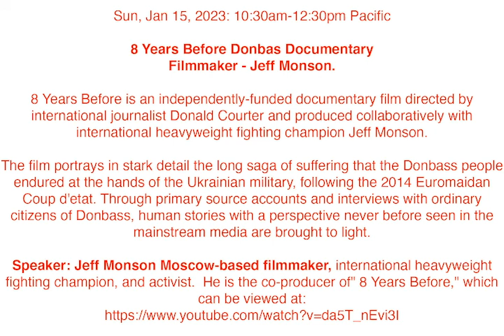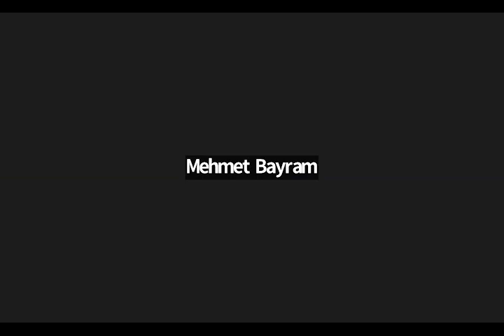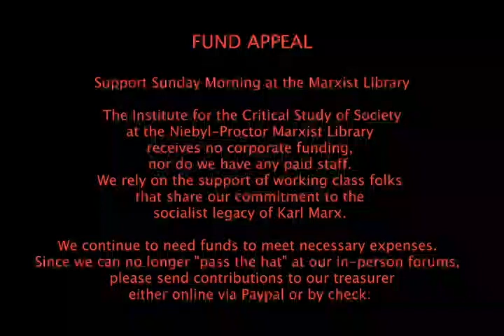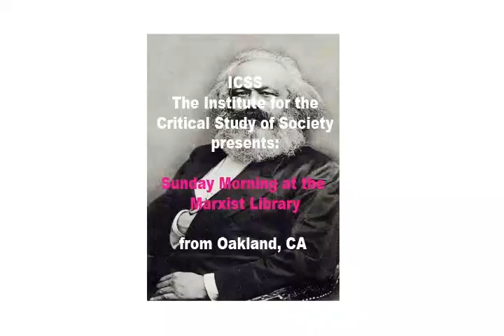ICSS 20230115 8 Years Before Donbas Documentary - Don Courter-Last minute change from Jeff Monson-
Sun, Jan 15, 2023: 10:30am-12:30pm Pacific

Filmmaker - Don Courter (Last minute change from Jeff Monson)

8 Years Before is an independently-funded documentary film directed by international journalist Donald Courter and produced collaboratively with international heavyweight fighting champion Jeff Monson.
The film portrays in stark detail the long saga of suffering that the Donbass people endured at the hands of the Ukrainian military, following the 2014 Euromaidan Coup d'etat. Through primary source accounts and interviews with ordinary citizens of Donbass, human stories with a perspective never before seen in the mainstream media are brought to light.
Speaker: Jeff Monson Moscow-based filmmaker, international heavyweight fighting champion, and activist.  He is the co-producer of" 8 Years Before," which can be viewed at: